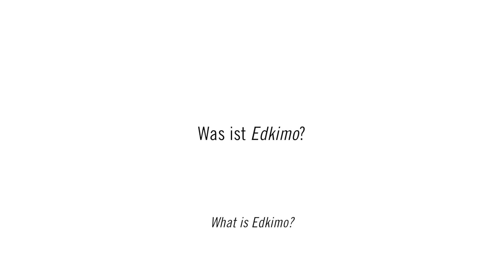Stimmen aus der Region: Jessica Zeller, Edkimo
Eine Feedback-App für den Unterricht: Gründerin Jessica Zeller erklärt die Idee von Edkimo und berichtet, wie die Leuphana Universität Lüneburg sie in der Gründungsphase unterstützte. Edkimo wurde gefördert vom europäischen Pilotprojekt für regionale Wirtschaftsentwicklung „Innovations-Inkubator“ der Leuphana Universität Lüneburg.